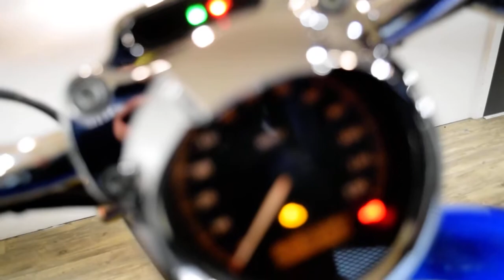2007 H-D Sportster 1200 Custom | Used motorcycle for sale at Monster Powersports, Wauconda, IL